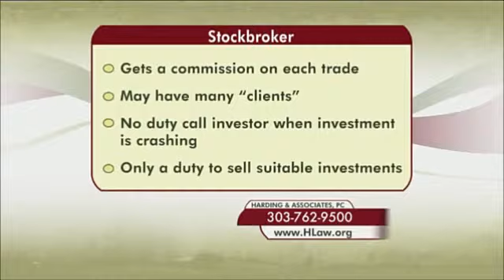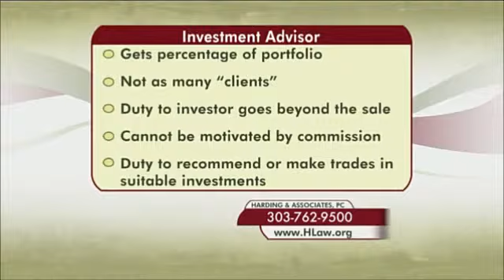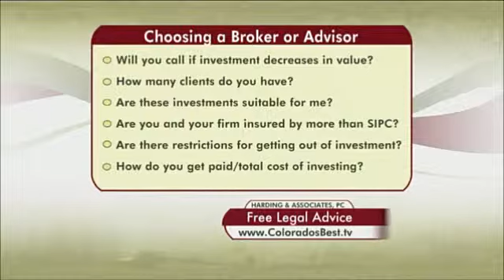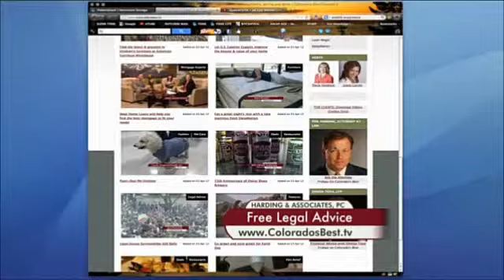Stockbroker Malpractice in Colorado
Colorado accident lawyer talks about Bad investments and stockbroker malpractice on Colorado's Best TV show KWGN.